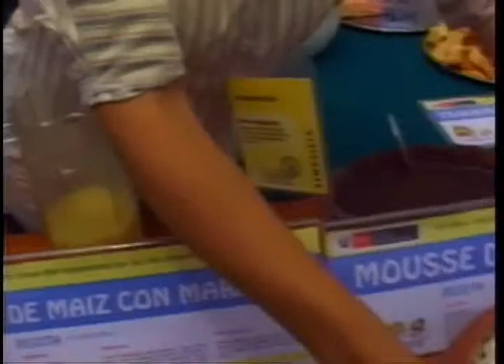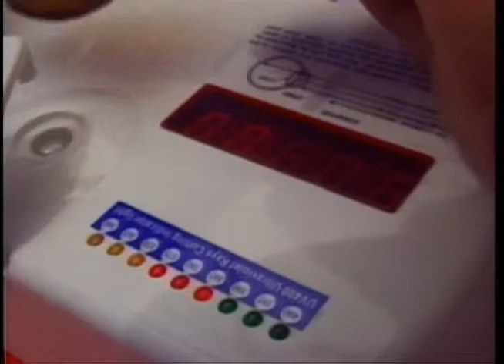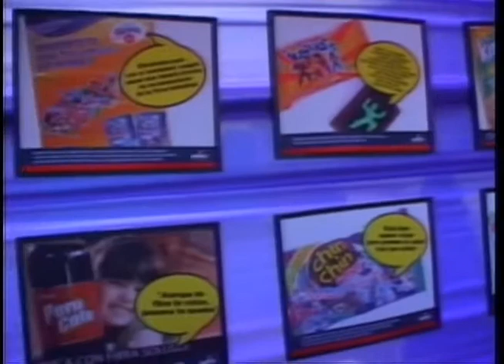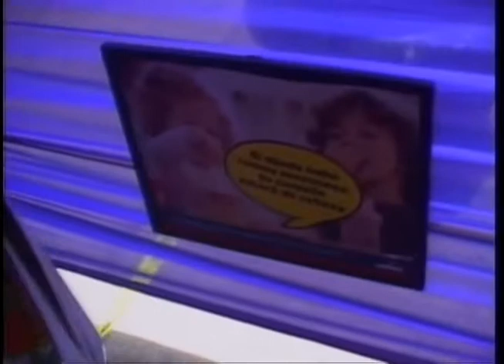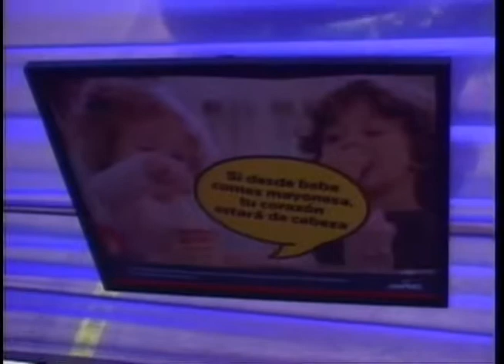micro ondas canaln